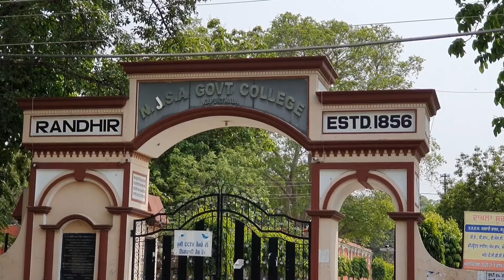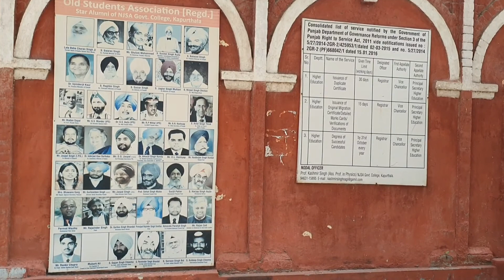Documentary randhir college(Nawab Jassa Singh Ahluwalia Government College) kapurthala vlog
NJSA Government College

The NJSA Government College or Nawab Jassa Singh Ahluwalia Government College, also known as the Randhir College, is a college situated in Kapurthala, in Punjab. Established in 1856 by Maharaja Randir Singh in Kapurthala State as Sanskrit vidyalya, it has many historical buildings used for public services such as district courts, education, and health services. In 1857 Nawab Jassa Singh Ahluwalia Government College, and remained so 1882, when University of the Punjab was set up in Lahore.

By Joining amardeep singhpuria , You Can Get These Benefits:
2. How To Make Money Online
3. Live Streaming (Ask Questions and Get Support)
4. Behind The Scene Photos
5. Motivational Quotes

6.Documentary | Old Pre-Partition House in Punjab India

7.Old and Historical

8.punjabi poems and songs

ਇਸ ਵੀਡੀਉ ਵਿਚਲੀ ਜਾਣਕਾਰੀ ਉਥੋ ਲੋਕਲ ਲੋਕਾ ਤੋ ਪਤਾ ਕਰਕੇ ਤੁਹਾਡੇ ਤੱਕ ਪਹੁੰਚਾਈ ਗਈ ਹੈ ਕਿਸੇ ਵੀ ਜਾਣਕਾਰੀ ਵਿਚ ਗਲਤੀ ਲਈ ਅਸੀ ਜਿਮੇਵਾਰ ਨਹੀ ਹੋਵਾਗੇ ਵੀਡਿਉ ਨੂੰ ਪਿਆਰ ਦੇਣ ਲਈ ਧੰਨਵਾਦ।